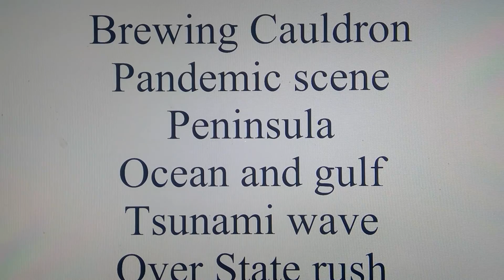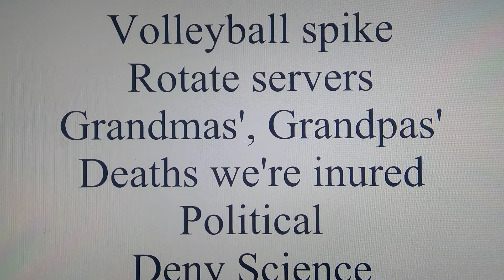High Overhead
Thoughts on Florida as I visit the Sunshine State in the middle of its COVID spike.